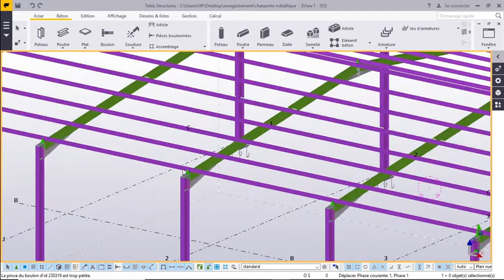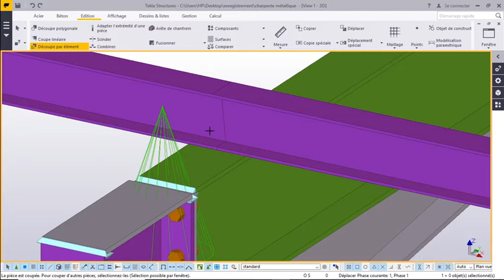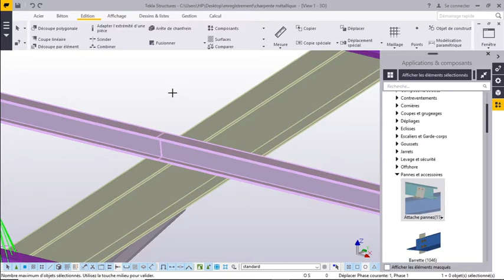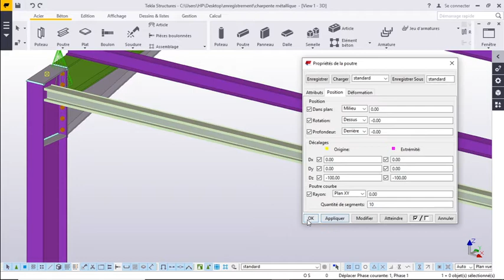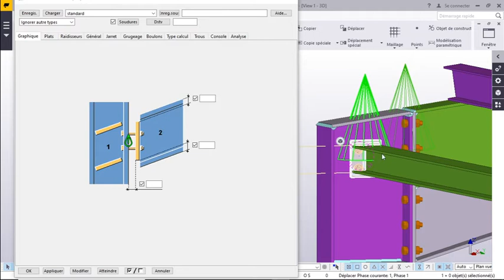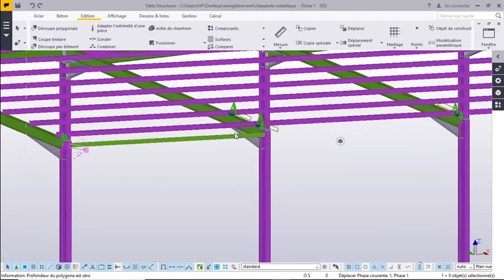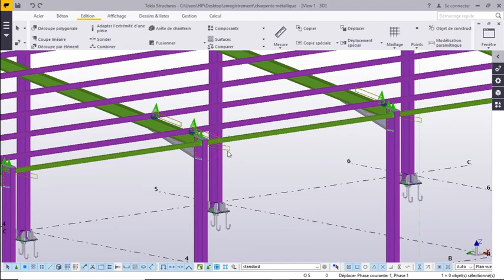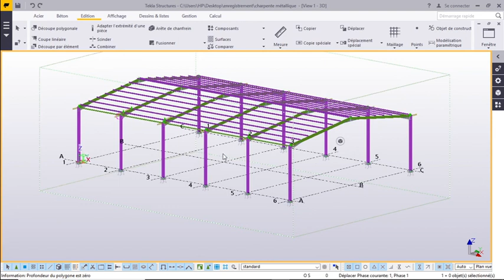formation tekla structure partie 5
assemblage des pannes courante et des pannes sablière